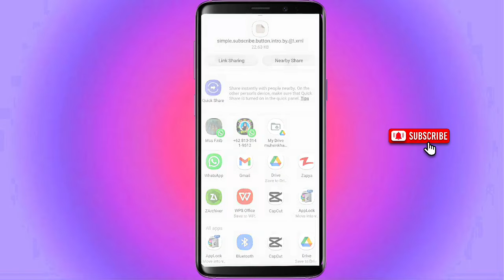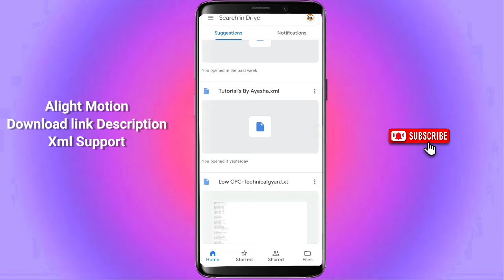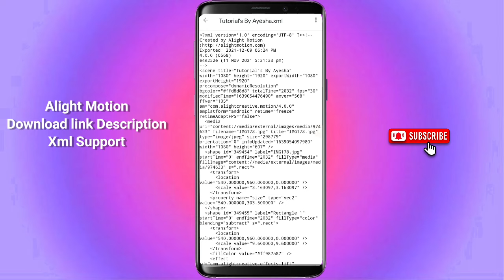how to import xml files into project in alight motion 2022 | Alight Motion xml file import easily